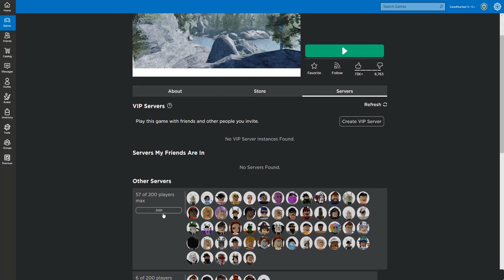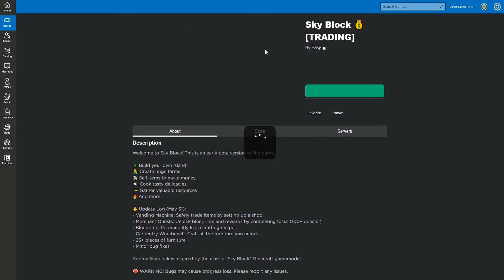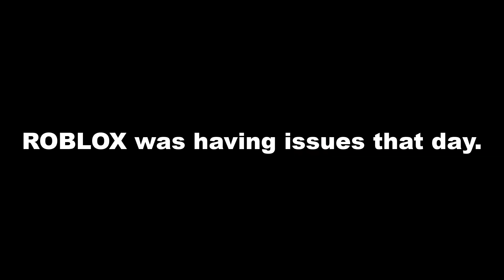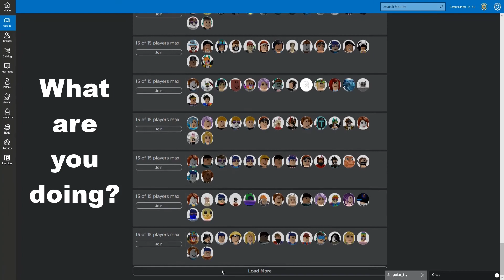Checking out the new tightrope in Quiet Space, and MORE!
Today, we visit the Quiet Space and Skyblock, to discover new updates to Roblox games.

Epic Fire Wii Shop Channel Music No CopyRight (NoCopyrightVideos)